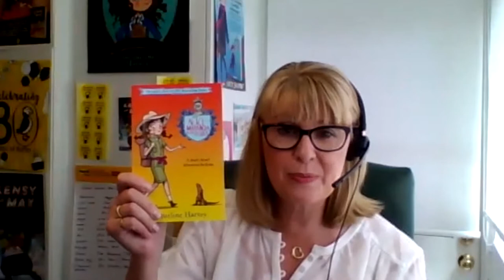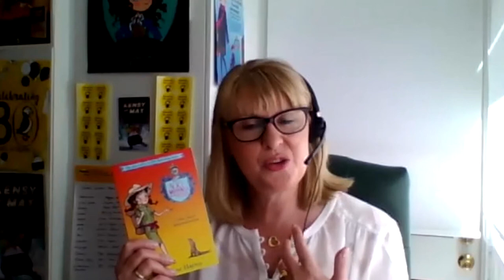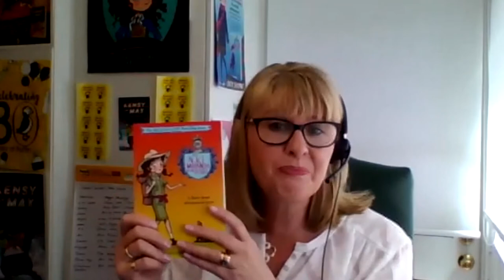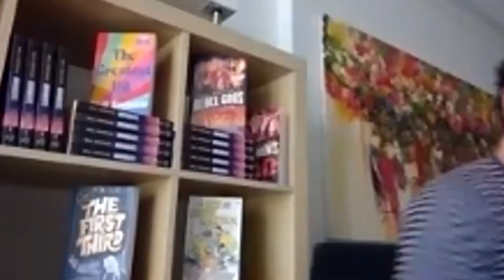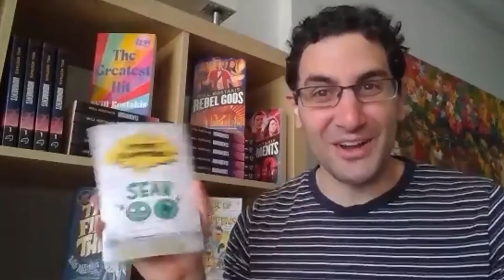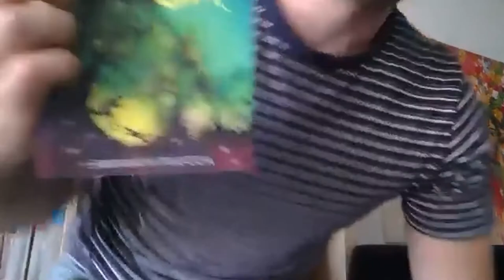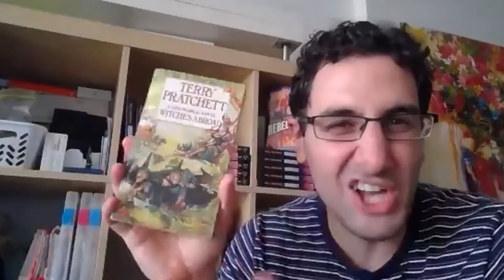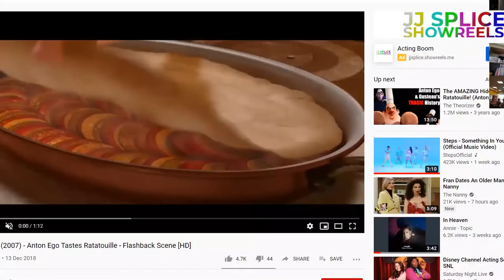Meet the Ambassadors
Book Links presents: Meet Australia Reads Ambassadors Jacqueline Harvey and Will Kostakis